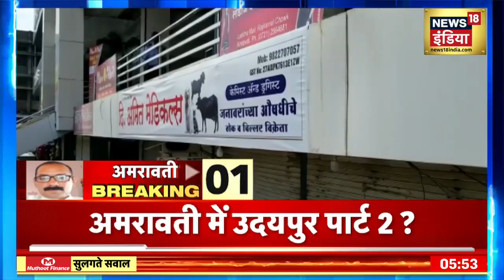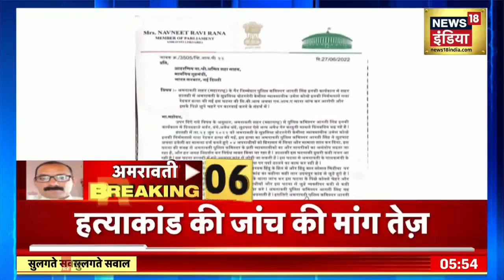Amravati Case | अमरावती में उदयपुर जैसा मामला, गला काटकर हुई थी केमिस्ट की हत्या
Amravati Case | उदयपुर की तरह महाराष्ट्र के अमरावती में दुकानदार की हत्या की जांच अब राष्ट्रीय जांच एजेंसी (NIA) करेगी केंद्रीय गृह मंत्री अमित शाह (Union Home Minister Amit Shah) ने इसके निर्देश दिए हैं. इस मामले में अब तक 6 लोगों की गिरफ्तारी हो चुकी है.